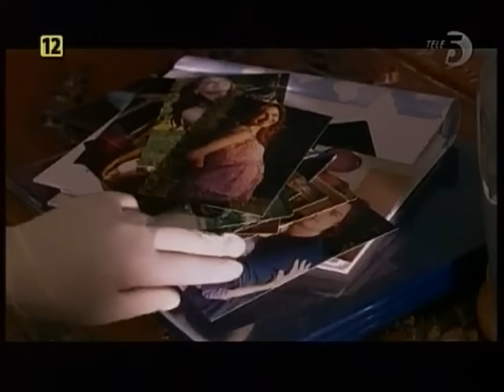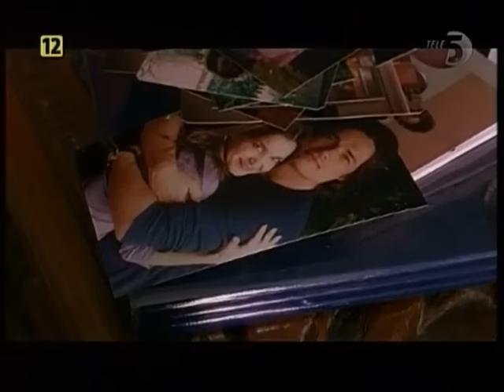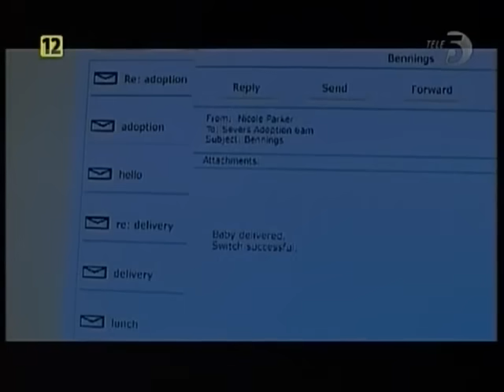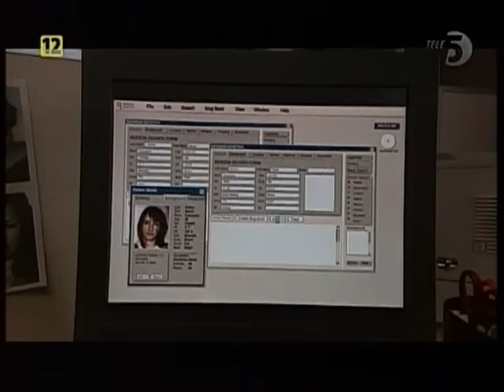Gdzie jest moje dziecko